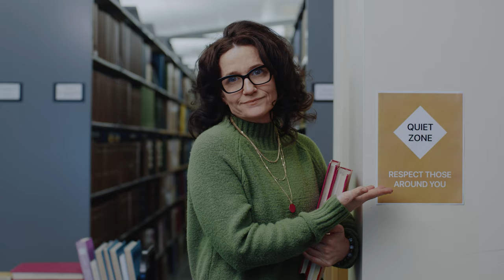GCI is 2X Faster than AT&T!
Go with the hometown team! With GCI mobile, you can enjoy speeds up to 2X faster than AT&T in Anchorage. See gci.com for details.